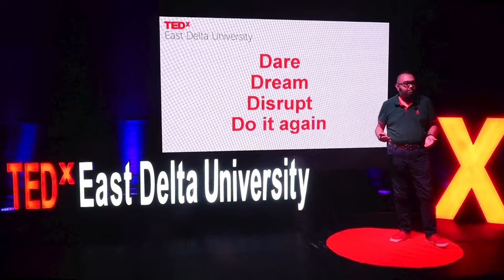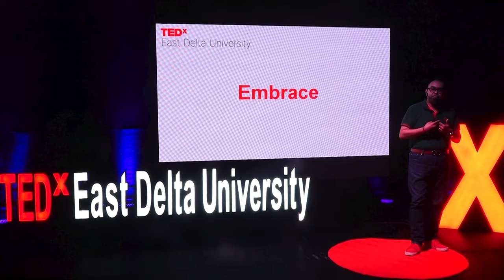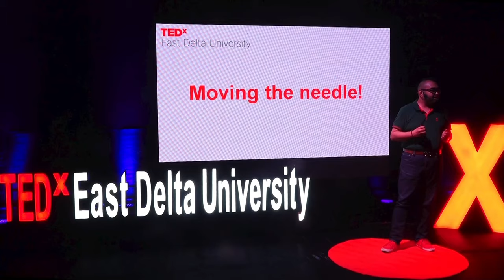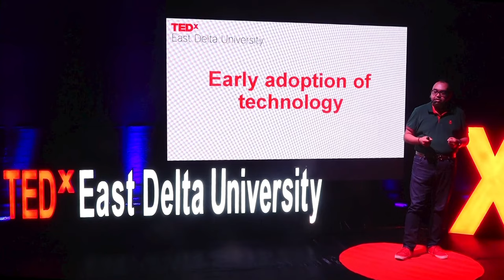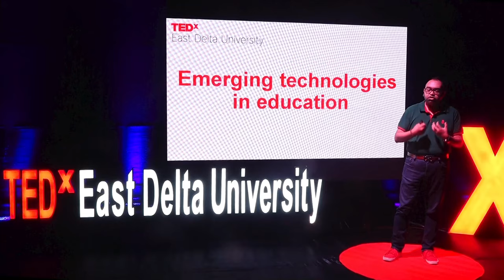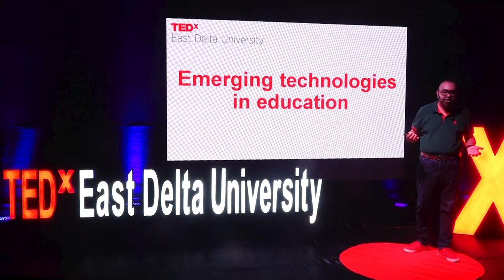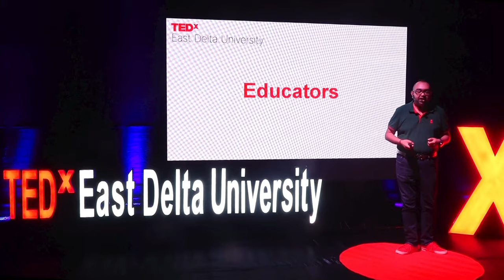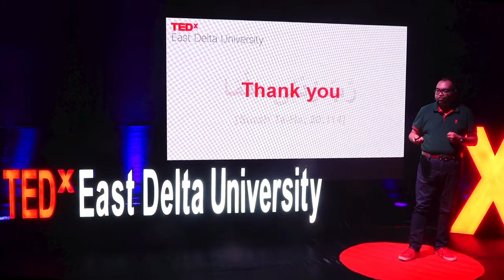Dare, Dream, Disrupt, Do it Again | Rezwan Al Islam | TEDxEast Delta University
Rezwan Al Islam, Marketing Technology Senior Manager at British American Tobacco, delivered a captivating TEDx talk at TEDxEast Delta University. In his thought-provoking presentation titled "Dare, Dream, Disrupt, Do it Again," Mr. Islam delves into a diverse array of topics that challenge conventional thinking and encourage innovation in the realm of education.

With his dynamic and engaging speaking style, Mr. Islam explores the significance of emotional intelligence (EQ) surpassing traditional intellectual intelligence (IQ). He highlights how embracing disruption in our personal and professional lives can lead to unprecedented growth and development. Drawing from his extensive experience, he underscores the importance of "Moving the Needle" in our endeavors, emphasizing the need for continuous improvement and reinvention.

Throughout his talk, Mr. Islam emphasizes the critical role of early technology adoption and its transformative impact on education. He sheds light on emerging technologies that are reshaping the educational landscape, offering valuable insights into how these innovations can benefit both students and educators alike.

Rezwan Al Islam's TEDx talk served as a rallying call for individuals who aspire to break free from convention, seize the opportunities that disruption brings, and continually reinvent themselves. His insights continue to inspire and motivate, even after the event has concluded. Digital transformation strategist with broad understanding of Business, Communication, and Technology (BCT) | Experienced in advisory and managing of technology led and enabled business change, industry and domain-agnostic | Serial Entrepreneur and intrapreneur This talk was given at a TEDx event using the TED conference format but independently organized by a local community.